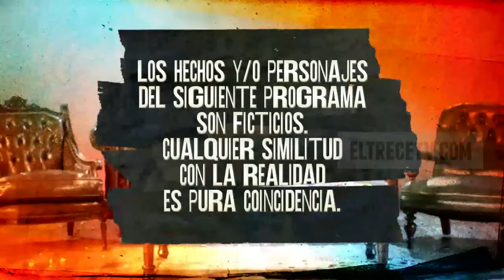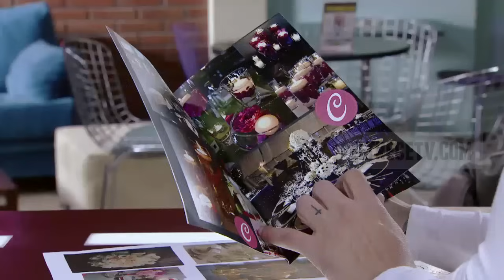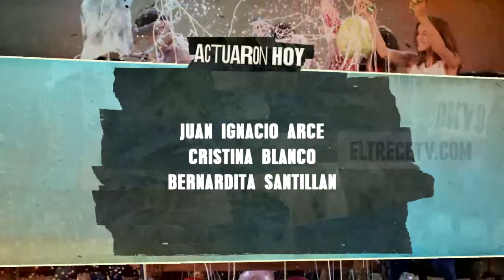Mis amigos de siempre - Capítulo 123: "Declaración"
En este capítulo, Tania (Calu Rivero)  comenzó a tener declaraciones de varios pretendientes, pero hay uno principalmente que le dijo todo lo que siente y que parece haberla convencido.

Por otra parte, el amor parece haber llegado a la brigada en el momento en el que Julián (Gonzalo Heredia) se animó a besar a su jefa. La tensión entre los dos era muy notoria, pero nadie se animaba a dar el primer paso.

Además, Manuel (Nicolás Vázquez) comenzó a sentirse muy bien con Aquiles y le ofreció una palabra de apoyo en un difícil momento en la adolescencia.

La brigada esconde muchos secretos y, lentamente, las parejas se empiezan a formar ahí adentro. El amor llegó de forma inesperada al corazón de Julián (Heredia) y de la mano de su jefa. Sin ningún inconveniente ni tapujo, el policía besó a Natalia (Florencia Raggi) y, de esta forma, declaró sus intenciones con ella. No obstante, la incipiente relación es complicada porque la jefa no quiere cruzar ningún límite.

Aquiles está enamorado de una chica, pero el padre de la adolescente no quiere que él se acerque. De antemano, el pequeño fue víctima de los prejuicios y de la discriminación, ya que nunca se permitió cruzar alguna palabra con el joven. Después de sentir un grave golpe tras el "no" de la jovencita, Aquiles llegó muy triste a su casa, pero Manuel (Vázquez) sacó a relucir su lado paternal y se acercó para aconsejarlo y levantarle el autoestima con palabras muy dulces dignas de un padre.